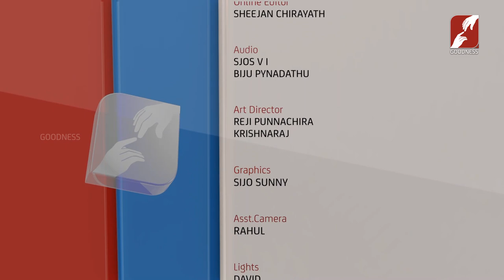VISWASA VELICHAM | EPI 179 | Fr Vincent Kundukulam | Priesthood | പൗരോഹിത്യം Part 4 | BISHOP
പൗരോഹിത്യം Priesthood Part 4 | BISHOP
VISWASA VELICHAM | EPI 179 | Fr Vincent Kundukulam